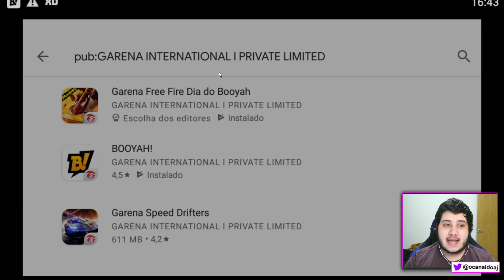GARENA DEU SPOILER DO NOVO FREE FIRE MAX! ESTÁ PRÓXIMO A SER LANÇADO? PRÓXIMA ATUALIZAÇÃO!